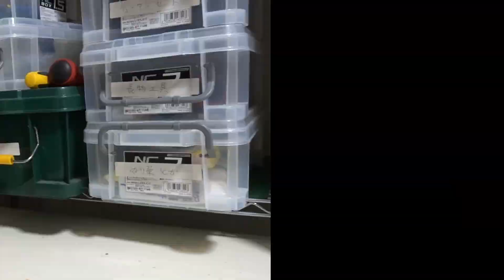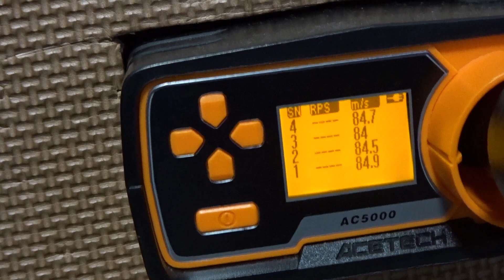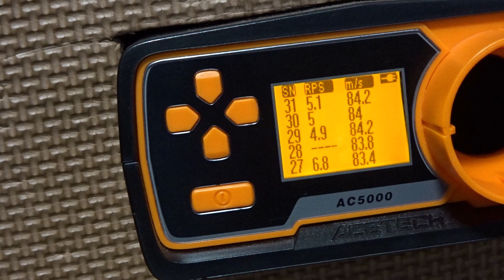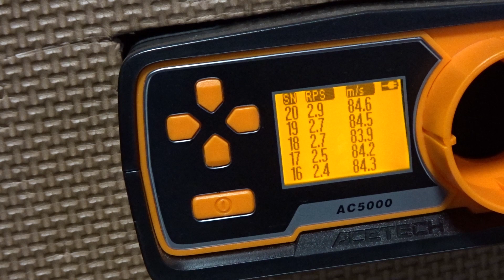【電動ガン紹介】２０２１年、当チャンネルのハイレスポンスチューンの集大成「シン・インドアスペシャル」紹介動画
セミオート専用銃の故障から再調整を経て完成しました
インドアスペシャルな銃の紹介動画になります。
今回はメイキング動画を用意できませんでしたが
基本的な事は今までやってる動画と同じです。

ゲームでは使わないけど一応フルオートも撃てます

構成パーツ
メカボックス：レトロアームズ 8mm軸受け
軸受け：NMB DDRF-830
FCU：GATE ASTER BASIC
ベベル、スパー：Siegetek 26.67:1
セクターギア：SHS DSG（セクター２枚落とし）
逆転防止ラッチ：ZC製
トリガー：GATE クァンタムトリガー 1A1
トリガースプリング：ライラクス ライトトリガースプリング（ノーマルスイッチ用）
シリンダー：GUARDER 加速シリンダー MP5K/PDW
シリンダーヘッド：G&G プラシリンダーヘッド
ノズル：FIREFLY でんでんむし
タペットプレート：G&G Ver2用（スプリングも同梱品使用）
スプリング：BATON 120（詰め物前１５ｍｍ後ろ１５ｍｍ）
ピストン：SHS 14Tピストン
ピストンヘッド：明日香縫製 吸気穴無しピストンヘッド
ピストンＯリング：G.A.W. 電動ガン用 FRUS-Oリング
モーター：OPTION NO.1 プラグインブラシレスモーターエントリーモデル
チャンバーパッキン：東京マルイ純正品
押しゴム： FIREFLY 電気なまず 甘口
インナーバレル：SPARK 飛鋭208mm

抜けあったらあとで追加します